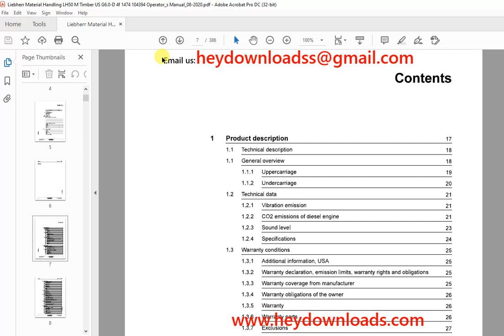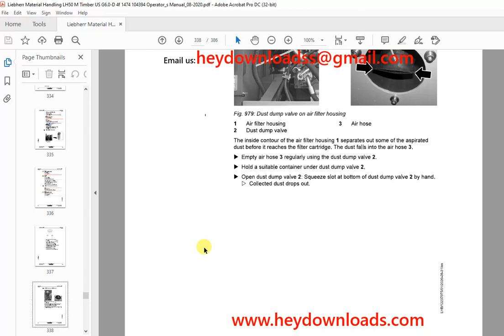Liebherr Crawler LH 50 M Timber Litronic Operator's manual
Language : English
Pages :386
Downloadable : Yes
File Type : PDF
Size: 81.6 mb